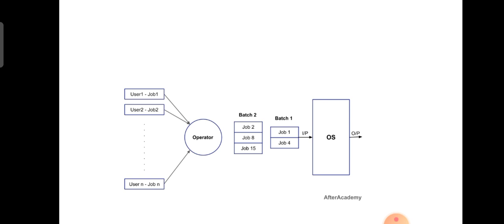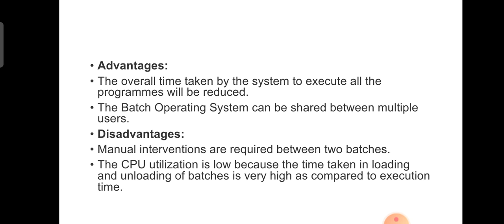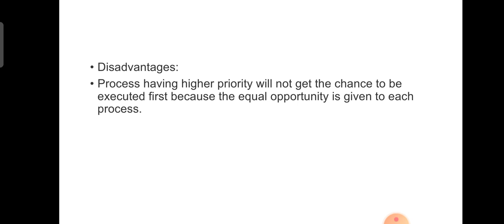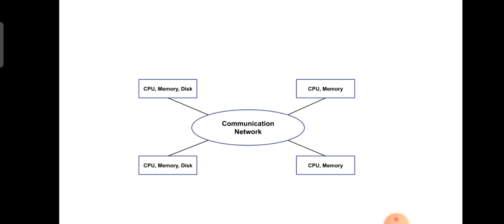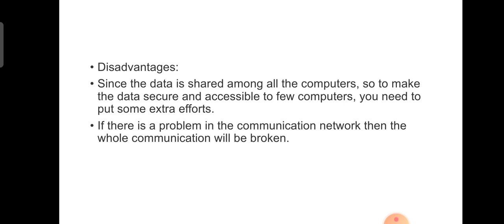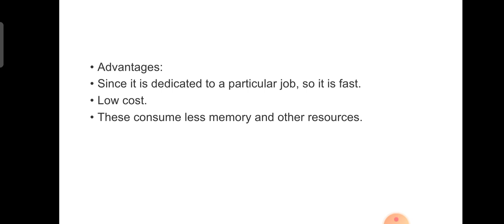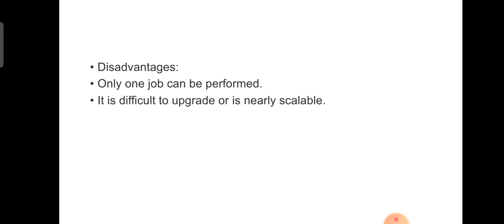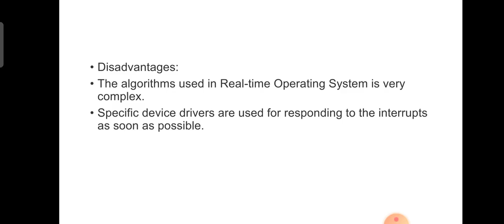Types of Operating system | Malayalam Tutorials